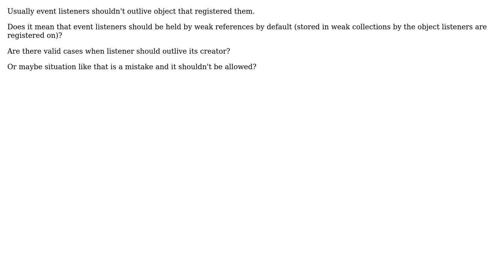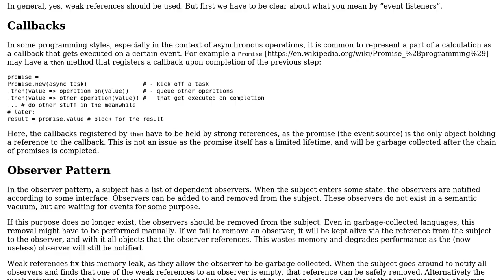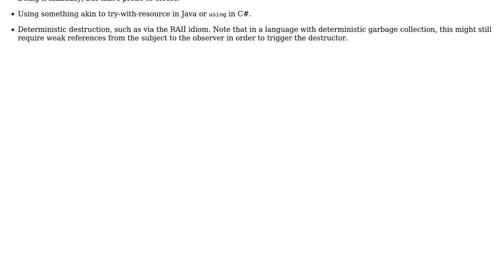Software Engineering: Should event listeners be held in weak references? (2 Solutions!!)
Software Engineering: Should event listeners be held in weak references?

With thanks & praise to God, and with thanks to the many people who have made this project possible! | Content (except music & images) licensed under CC BY-SA | Music | Images & others | With thanks to user zduny user Idan Arye user amon and the Stack Exchange Network Trademarks are property of their respective owners. You are responsible for your own actions.